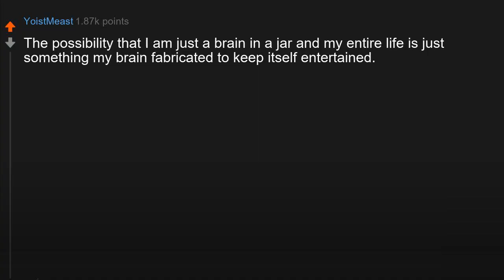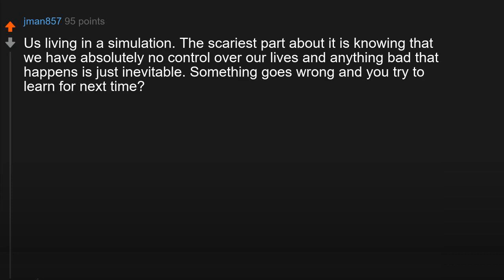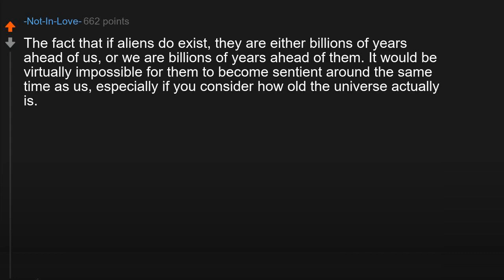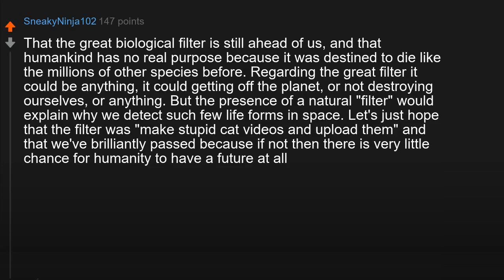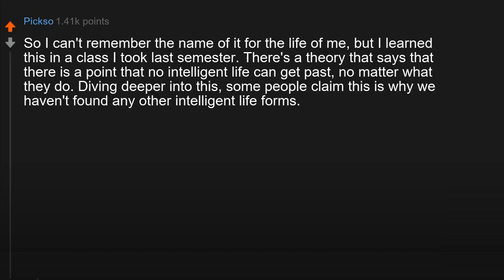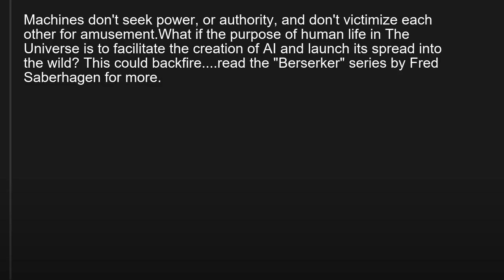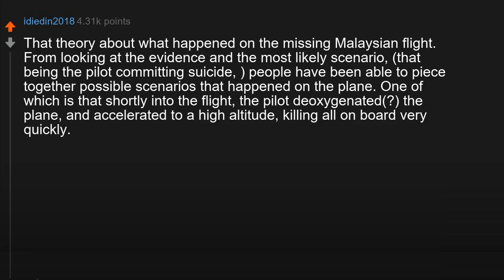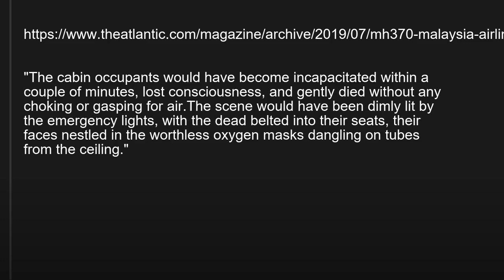What is the scariest theory you know about? r/askreddit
What is the scariest theory you know about?